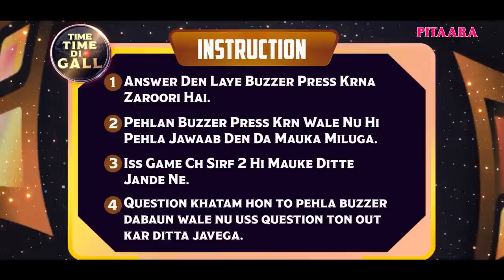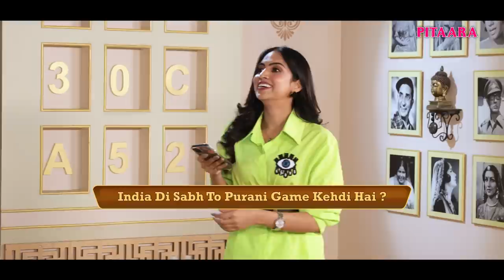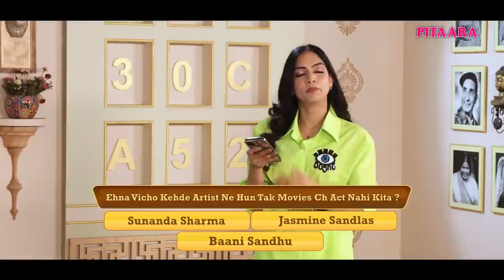Gurnam Bhullar, Roopi Gill & Gurnazar | Parinda Paar Geya | Exclusive Interview | Pitaara Tv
Gurnam Bhullar, Roopi Gill & Gurnazar Came to our show TIME TIME DI GAL and Talked about their Just released movie Parinda Paar Geya.
Parinda Paar Geyaa is a Romantic Musical Drama Punjabi Movie Starring Gurnam Bhullar, Roopi Gill and Many More.

Time Time Di Gal is our Prime Show where we ask Question of IQ Test, Filmy Quiz to various Celebrities and Every Right answer will be given points, whoever got the most points will be announced as a winner.

This Time Parinda Paar Geyaa Starcast Gurnam Bhullar, Roopi Gill and Gurnazar Came to our show

Let"s See Who will Win

Don't Forget to watch our Show Time Time Di Gal with Parinda Paar Geyaa Starcast Gurnam Bhullar, Roopi Gill and Gurnazar